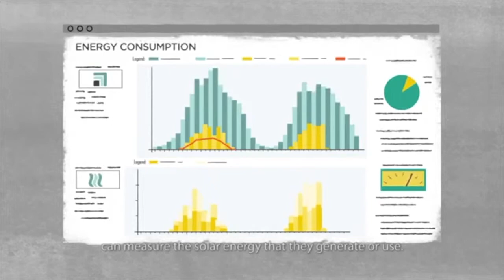Smart City Trends: Smart Urban Energy Singapore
Renato de Castro visits Sun Electric project in Singapore, a revolutionary way to promote and manage solar energy generation in big metropolis.

Sun Electric, is the first solar energy company to obtain an electricity retail license in Singapore. They announced on Feb 29 2016 the first live distribution of solar-generated electricity to its customers through the Republic's power grid.

Video source: Sun Electric Corporate Video - Space Is Fuel